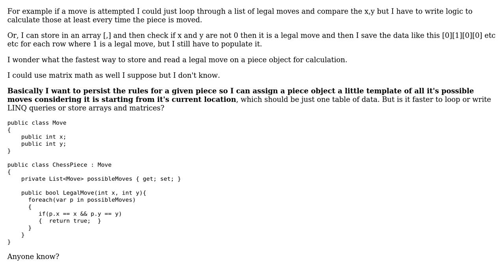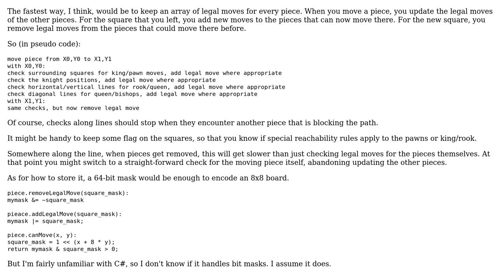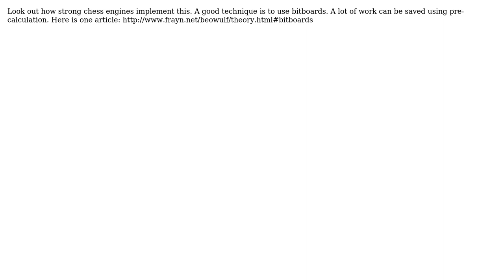What would be the fastest way of storing or calculating legal move sets for chess pieces?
Software Engineering: What would be the fastest way of storing or calculating legal move sets for chess pieces?

With thanks & praise to God, and with thanks to the many people who have made this project possible! | Content (except music & images) licensed under CC BY-SA | Music | Images & others | With thanks to user ratchet freak user mleonard user MetaMagnate user KennyZ user Jer user ddyer and the Stack Exchange Network Trademarks are property of their respective owners. You are responsible for your own actions.